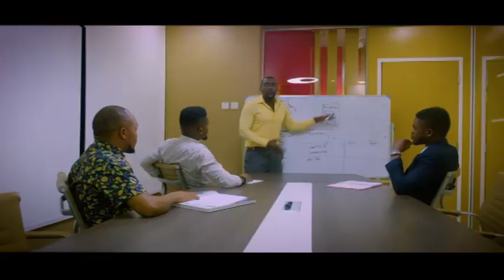TAZAMA : TAARIFA YA HABARI YA STAR TV 16.02.2019 SAA MBILI USIKU